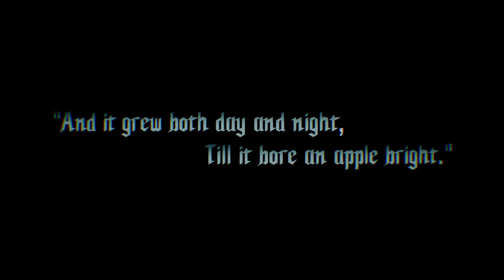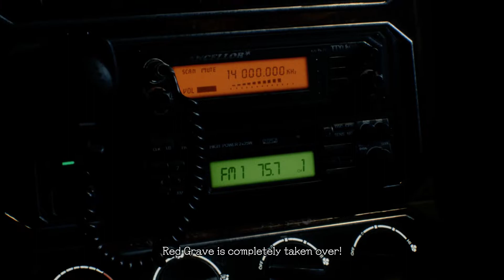Devil May Cry 5 Mission 1 Ultra Settings On PC. Game Play & Walk Through. i5 Nvidia GTX 1070SC 8GB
This is a gaming channel & mobile reviews as well. Do let me know which games you want to see in action. Will make more walk through and game play videos in future. I am able to play most of the games on ultra setting with out any lag.

My Gaming PC specification.
Processor:- i5 9400F 6 Cores 6 Threads
Graphic Card:- Nvidia GTX 1070 SC 8GB
Motherboard:- ROG B360 Gaming
Ram:- 16GB {2x8GB}
CPU Case:- Deep Cool RGB
Keyboard:- V-PRO RGB